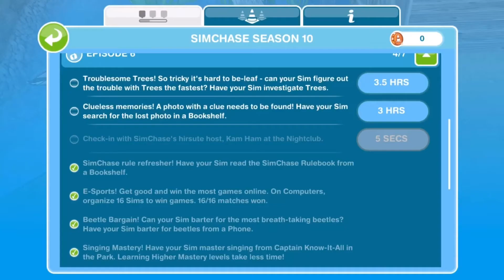⭐️SIMCHASE SEASON 10⭐️ 🌸FLORAL FEUD!🌸 (Episode 6) THE SIMS FREEPLAY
KT
Twitch tv url .